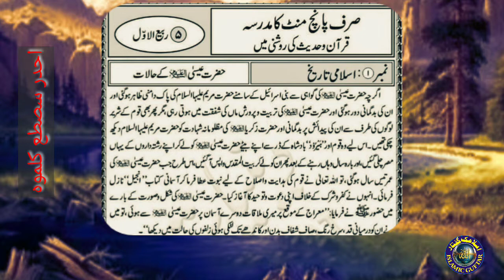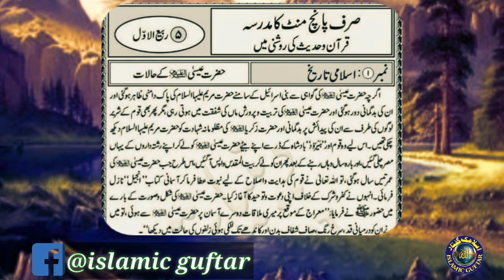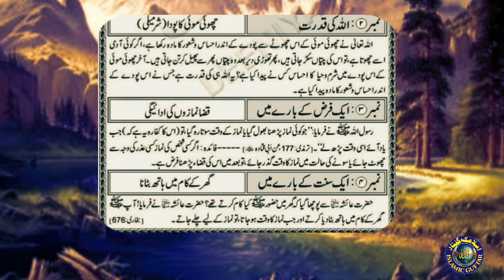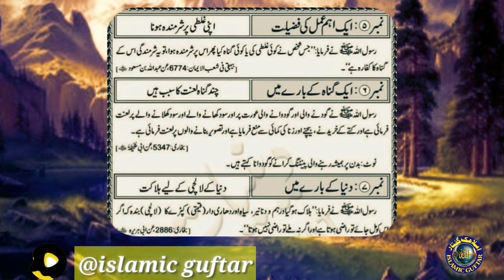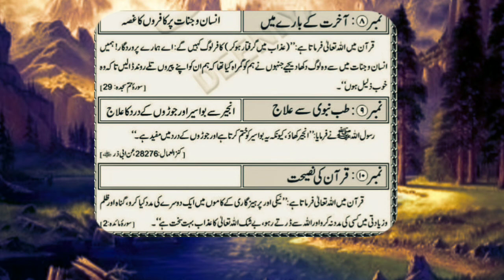/حضرت عیسیٰ علیہ السلام کے حالات/ Chui Mui ka Pauda/05Rabiul Awal